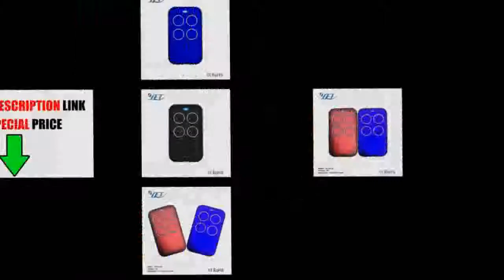Where to Get Duplicator face copy code for garage door opener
Product On Aliexpress

Brand Name:YETUse:Switch,Universal,Automated curtains,Electric DoorPackage:YesChannel:4Wireless Communication:RFFrequency:433 MHzSupport APP:NoModel Number:YET 2128Product:4 channel wireless remote control duplicatorFrequency:433.92mhzUsage:Rf remote control, garage door opener, alarm systemchannel :4voltage:DC12Vcertificate:CE and ROHSworking chip:Copy Code ( copies in few seconds )battery:Yespackage:Yes